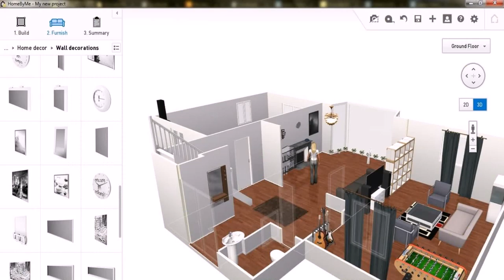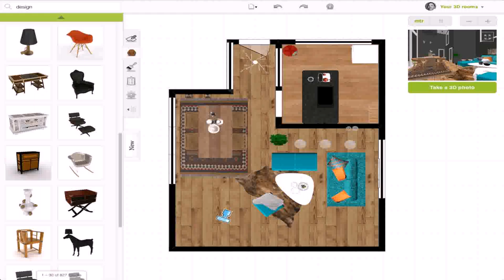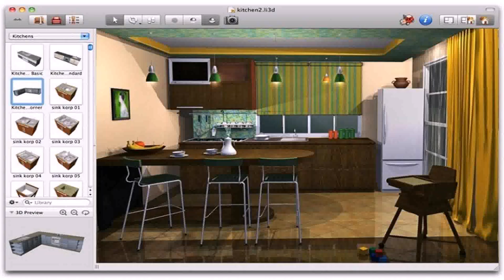Floor Plan Interior Design Online (see description)